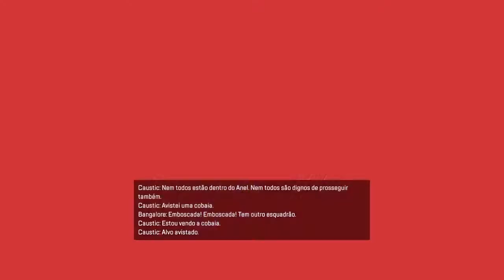Apex Legends: Saldo positivo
APEX LEGENDS™